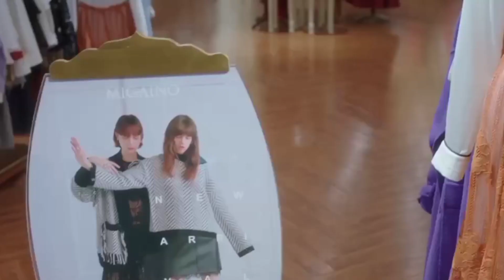My Girlfriend is an Alien || Season 2 || in Hindi || latest Update with Release date || Hindi Dubbed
My Girlfriend is an Alien Related Queries:-

my girlfriend is alien season 2 in hindi

my girlfriend is alien season 1 in hindi

my girlfriend is alien review in hindi

my girlfriend is alien

my girlfriend is alien season 1 in hindi dubbed

episode 1

my girlfriend is alien season 2 trailer

my gf is alien season 2 hindi dubbed

my girlfriend is alien season 3 in hindi

my girlfriend is alien season 2 story

my girlfriend is alien season 1

my girlfriend is alien season 1 in hindi dubbed episode 1

my girlfriend is alien season 1 review

my girlfriend is alien in
hindi

my girlfriend is alien season 2

episode 1

episode 1

my girlfriend is alien season 2 ep 1 eng sub

season 2 in hindi

season 2

episode 1